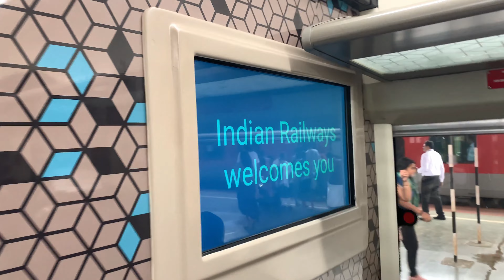വന്ദേ ഭാരത്( vande bharat)kasargod-Thiruvananthapuram